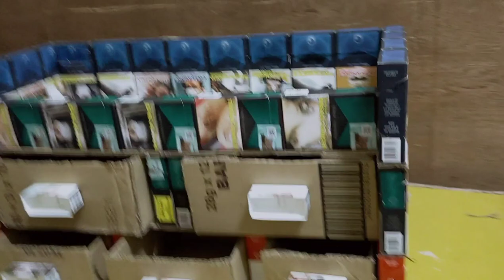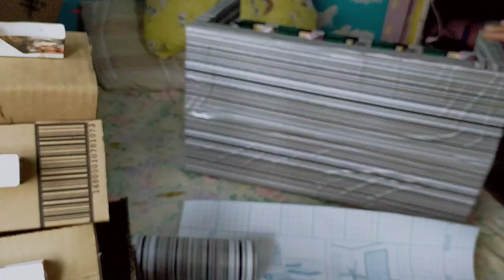DIY | Cigarette Pocket Organizer🚬💨💨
Empty Kaha ng sigarilyo turns into Organizer